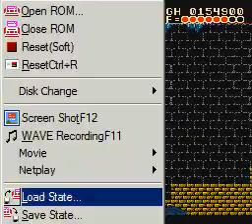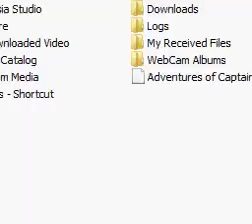Captain Comic LP 4